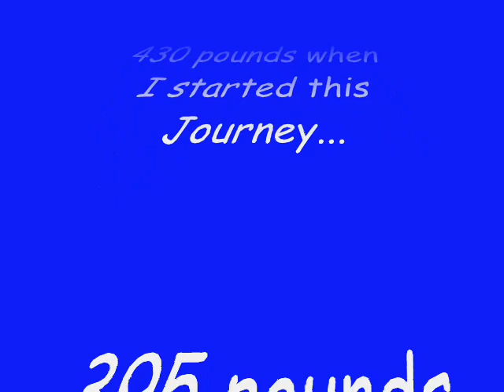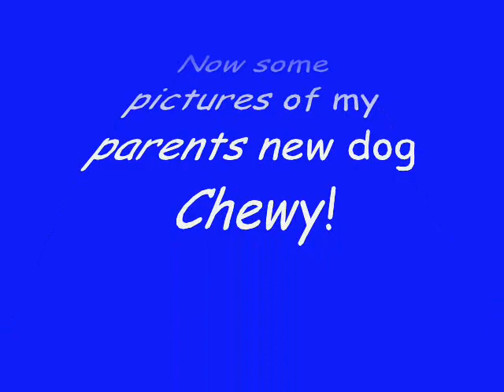Vertical Sleeve Gastrectomy Sugery Date Set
I have been scheduled for Surgery on July 27th, 2009 with Dr. Wayne English of Marquette General Hospital, Marquette Michigan. In this video I talk about my surgery date and my pre-op diet. I also include some pictures of my parent's new Toy Yorkie puppy.